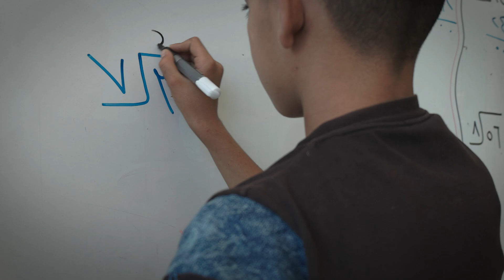Catch-up programme helps Syrian students with learning difficulties quickly make up lost classes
Through specialised, accelerated catch-up activities, our European Union-funded Catch-up programme, helps students with learning difficulties and school-leavers quickly make up lost classes to keep them from falling permanently behind. Watch the story of Fajer to learn more.

Follow us on X, LinkedIn, Facebook and Instagram.